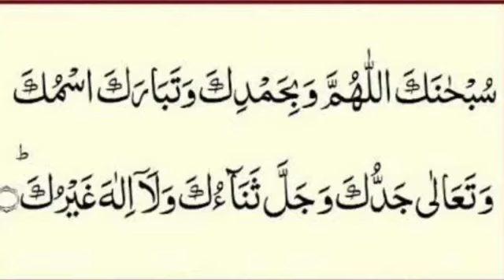Subhana Kala Huma Wabihamdika By 9 year Old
Iqamah
Islamic Wallpaper
Quran Recitation
Quran Tutorial
Surah Recitation
Surah Tutorial
Islamic Videos
Quran Recitation For Relaxation Stress Relief and Sleep
Surah Yaseen
6th Kalma
Durood Shareef in English
Surah Sanah
Sanah Surah
Naat
Naat Lyrics
Iqamah In Namaaz
Kalma Tutorial